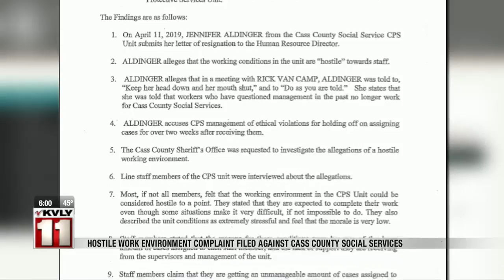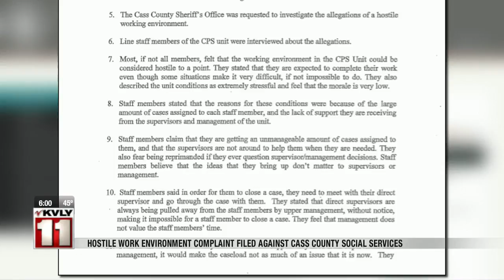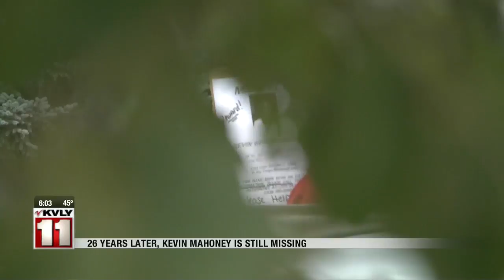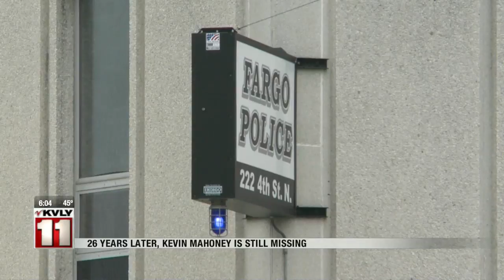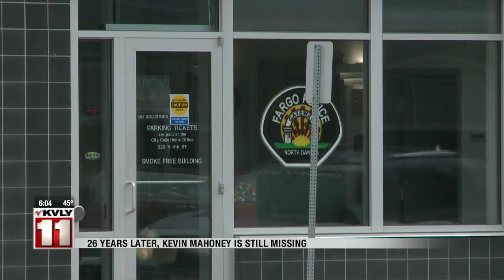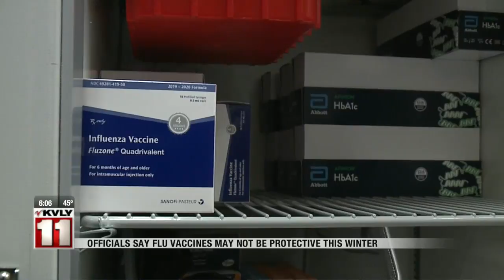News 6 PM October 2